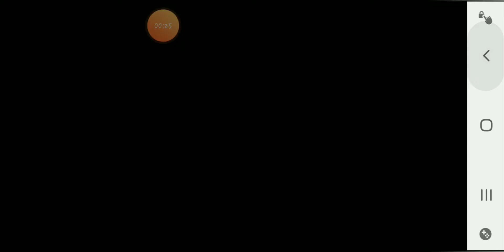Demolition Derby 3 Android Gameplay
Awesome gameplay. You will always enjoy. Smash and Bang your way to the lead in this fun and exciting Demolition game inspired by Banger Racing and Destruction Derbies all around the world.

• Free Drive mode
• Demolition Derbies and Races
• Police Chases
• 50+ Unique Cars
• 3 Worlds
• 60+ Racing Tracks and Demolition Arenas
• Upgrades and customization for each car
• Replays